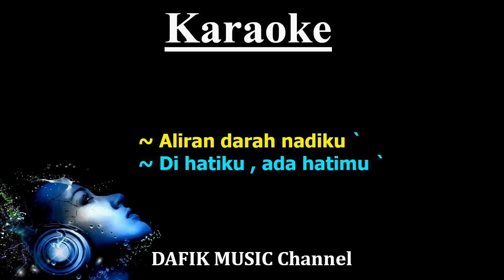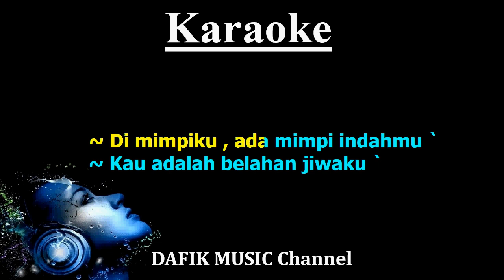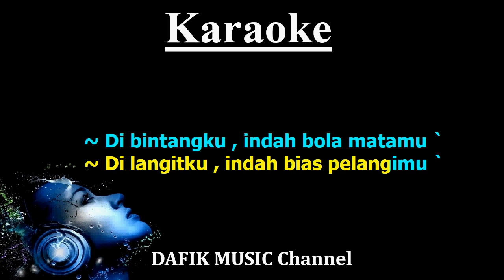Ikrar (Karaoke) Radja Nada Pria/ Cowok/ Male key Gm#